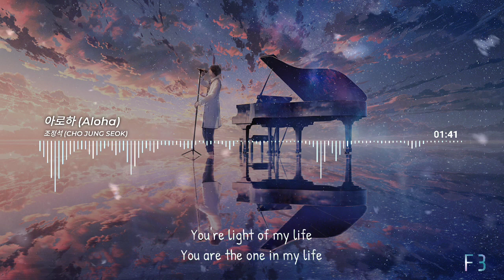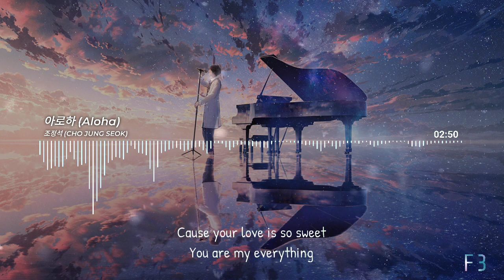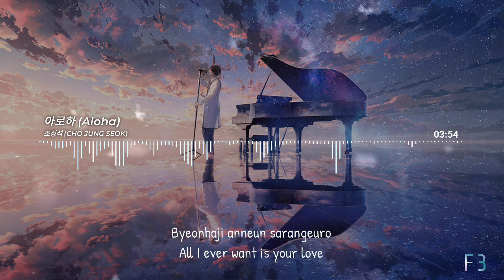조정석 (CHO JUNG SEOK) - 아로하 (Aloha) Lyrics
Hi There,
I recommend this song, This song is easy listening.
Artist   : COOL
Cover   : 조정석 (CHO JUNG SEOK)
Song    : 아로하 (Aloha)
Genre  : Pop
Art by mocha708.